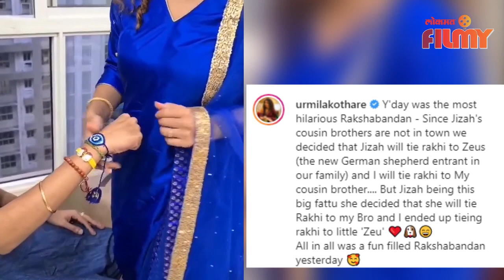Jizah Kothare's Special Rakshbandhan | आणि जिजाने साजरं केलं अनोखं रक्षाबंधन | Lokmat Filmy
उर्मिला कोठारे आणि आदिनाथ कोठारे यांची लेक जिजा कोठारे हिचे व्हिडिओज आणि त्यात व्हिडिओमध्ये तिने केलेली धमाल कायम लक्ष वेधून घेते.असा जिजाच्या रक्षाबंधनाचा अनोखा व्हिडीओ नुकताच उर्मिलाने शेअर केला आहे आणि तो सुद्धा प्रचंड हिट ठरतोय...